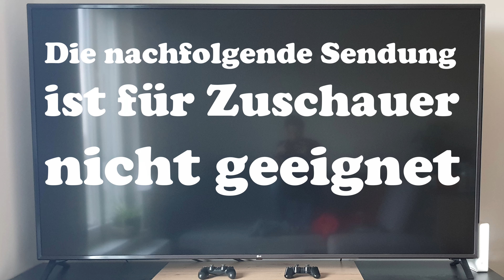SHREW'S NEST (Juanfer Andrés, Esteban Roel) / Playzocker Reviews Quickies Nr. 307